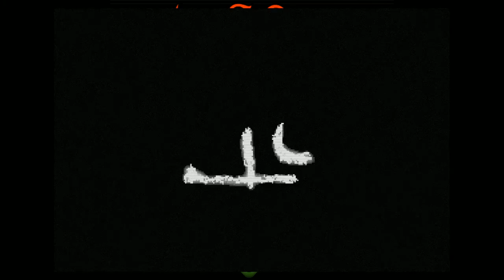Indie Buffet: Miffhuff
Welcome to Indie Buffet, a show dedicated to bringing a plethora of options to the discerning player. Today we're looking at Miffhuff. I don't know how to sum this game up, you should really give it a try yourself and see if you can figure it out.